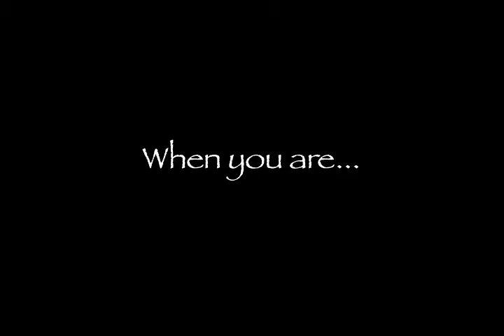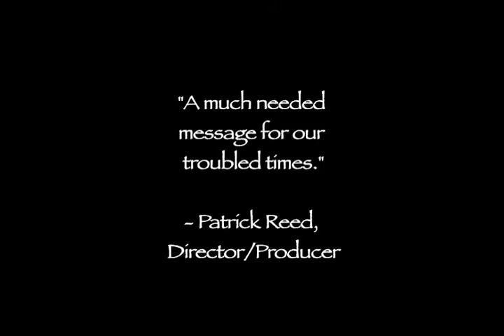Spirits, Graves and Stones the dance of a child soldier book trailer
Book trailer for YA novel, Spirits, Graves and Stones: the dance of a child soldier